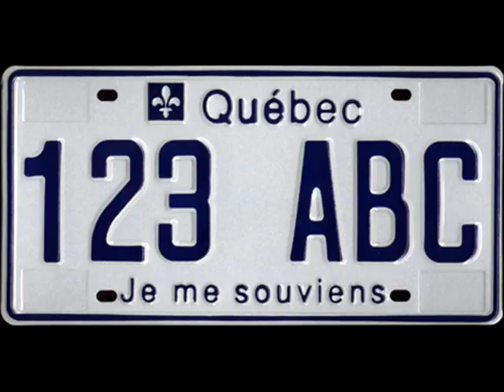La souveraineté du Québec - Vive le Québec libre !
Montage vidéos avec des extraits du dicours de Jean Duceppe le 24 juin 1990, du Général de Gaulle à Montréal le 24 juillet 1967, de la visite de Jacques Parizeau à Paris en 1995 et d'extraits du Premier Ministre René Lévesque. Vive le Québec libre ! Je me souviens...